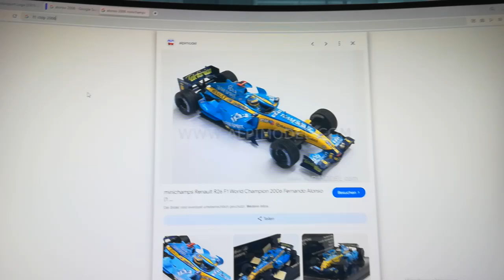Formula 1 IndyCar NASCAR MotoGP Formula E Motorsport